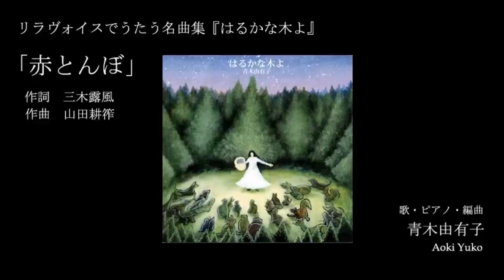【癒し】「赤とんぼakatombo」青木由有子 Yuko Aoki リラ自然音楽 Relaxation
【癒しのリラ自然音楽】ＣＤアルバム「はるかな木よ」より。
「リラ自然音楽」は大自然界や、人の美しい心から聞こえるメロディーをそのまま聞き取り歌う音楽です。
自然の息吹を感じる唱歌等も歌っています。

山波言太郎総合文化財団（リラ自然音楽研究所）ＨＰ